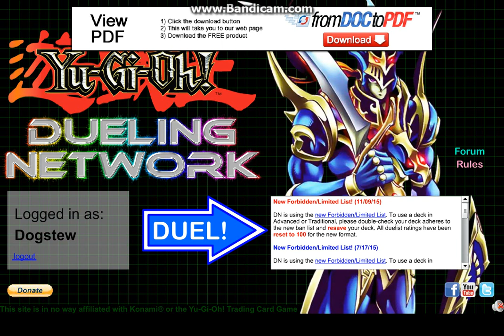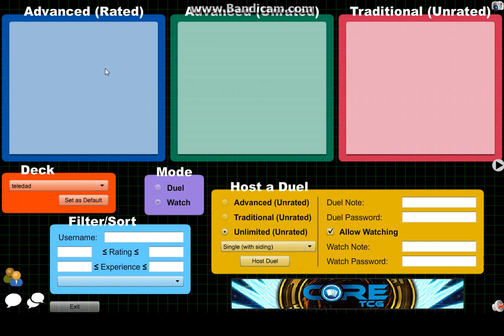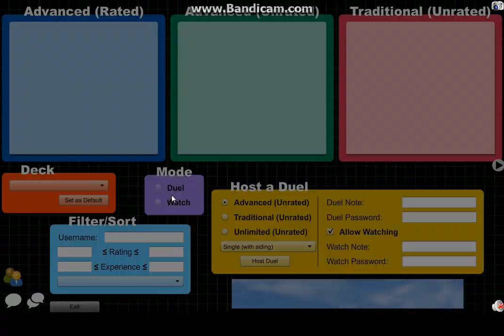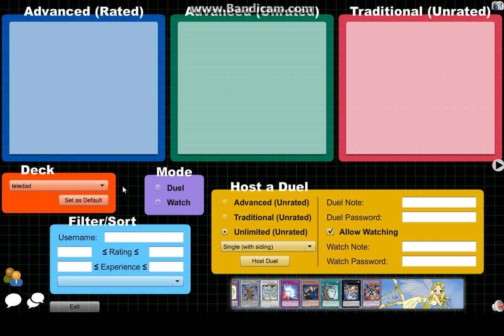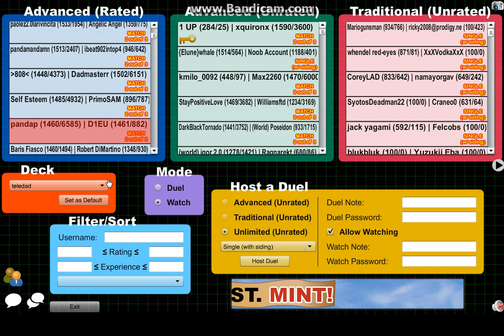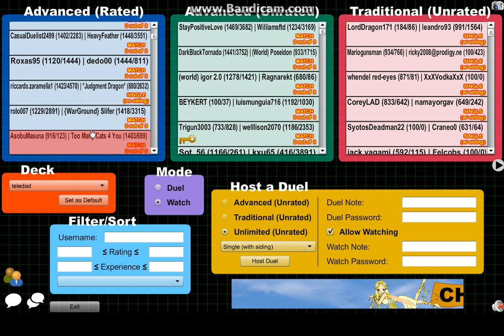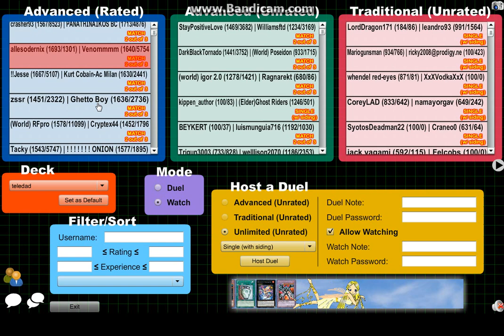PEPE, PEPE EVERYWHERE...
happy Monday :DDD